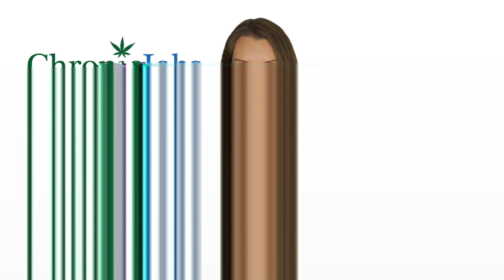Pearl City Marijuana Jobs